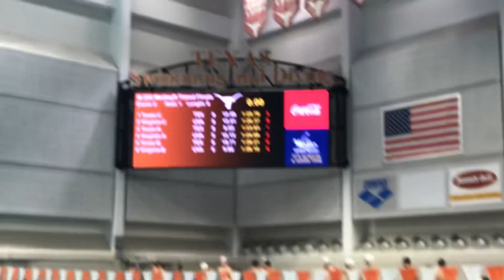Men's 200 Medley Relay (1:23.83, Texas) - 2022 Texas vs Virginia Dual Meet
MEN’S 200 MEDLEY RELAY
NCAA ‘A’ Cut: 1:23.76
NCAA ‘B’ Cut: 1:24.42
Top 3:

Texas ‘A’ Relay — 1:23.83
Virginia ‘A’ Relay — 1:24.09
Texas ‘C’ Relay — 1:25.70

The men’s relay was much closer than the women’s one, as Texas’s Carson Foster (21.37), Will Chan (23.55), Caspar Corbeau (20.08), Daniel Krueger (18.83) beat out Virginia’s Max Edwards (21.64), Noah Nichols (23.20), Matt King (20.32), and Matt Brownstead (18.93) by just 0.26 seconds. These two relays are now the fastest two relays in the NCAA this season.

There were several lineup changes that were unexpected from this race. First off, Texas opted for new addition Will Chan on breaststroke over Caspar Corbeau, their best breaststroker. Instead, they moved Corbeau to swim fly, a stroke that he doesn’t typically swim. He showed his fly speed by going 21.2 in the 50 fly off a flat start at the Texas Quadrathalon, but a 20.08 is extremley impressive—especially since it matched Alvin Jiang’s fly split from NCAAs last year. With Texas losing many of their sprint stars from last season, this lineup could be the one that they go with during championship season.

Virginia opted to use Max Edwards on backstroke, marking it the second meet in a row where he’s been put on the ‘A’ relay. This comes despite the fact that he was not on any NCAA medley relays last year.

Some other highlights from this relay included August Lamb splitting 18.98 on the UVA ‘B’ relay, former Colorado club swimmer Peter Paulus splitting 21.39 on fly in the Texas ‘B’ relay, and Jake Foster going 23.66 on the Texas ‘C’ relay.